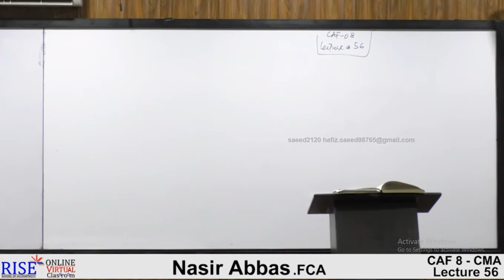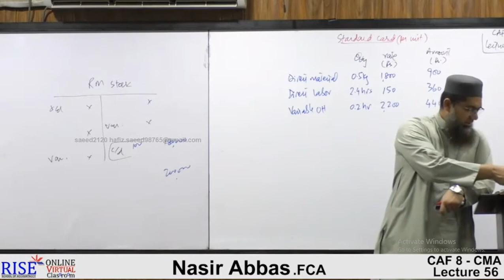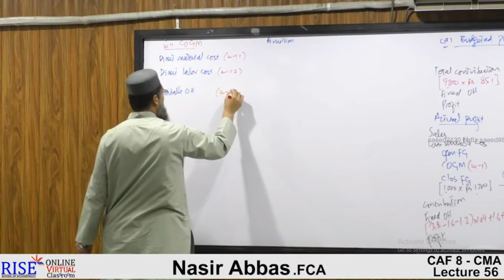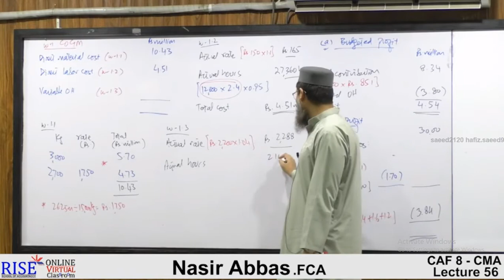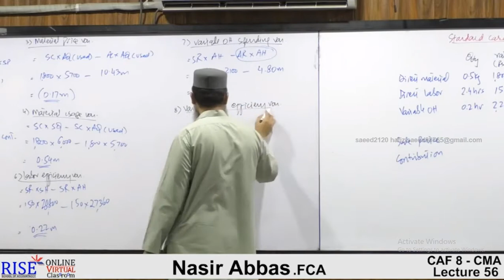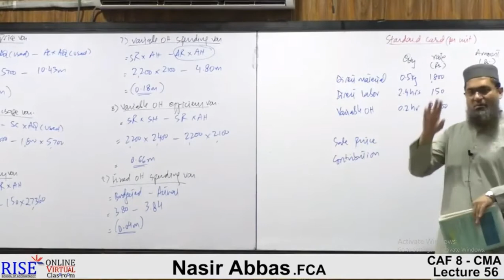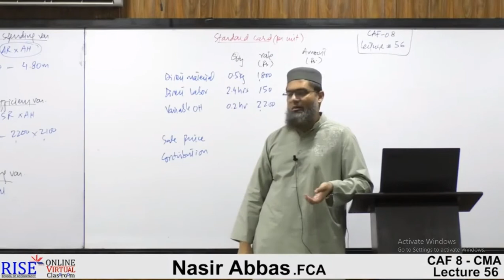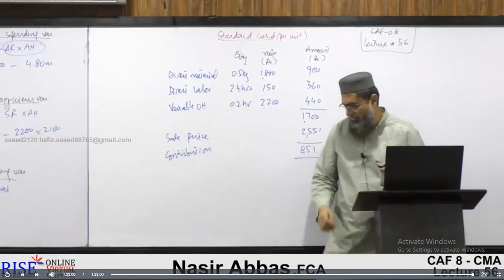Lecture-56 CAF8 Cost and Management Accounting By Sir Nasir Abbas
Rise Book Chapter-9  Budgeting   Lecture-56
CAF 8 Cost and Management Accounting By Sir Nasir Abbas